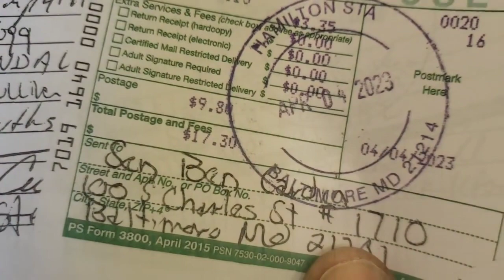Kathy Szeliga Gov Wes Moore Larry Hogan 400 years of SLAVERY Do Blacks Have Rights in White MARYLAND